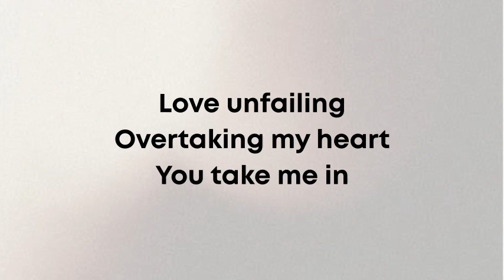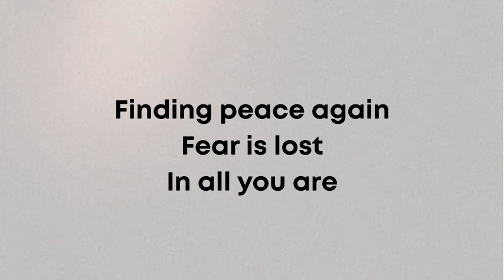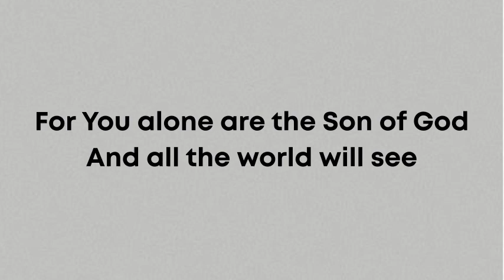To the Ends of the Earth by Hillsong lyrics video